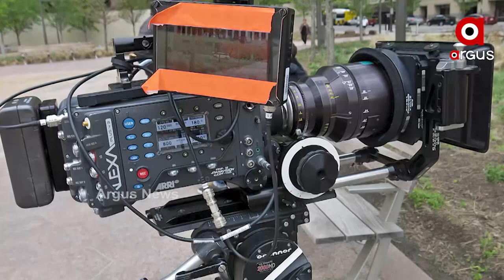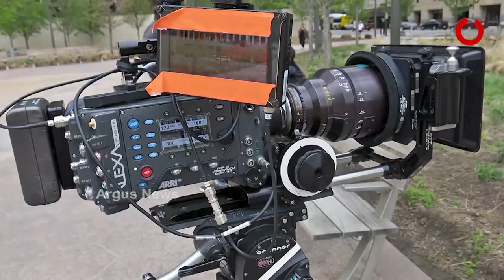କରୋନାରେ ଅଧିକ କ୍ଷତିଗ୍ରସ୍ତ ଓଡିଶା ସିନେ ଓ ଟେଲି ଜଗତ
Odia cinema and television industry has taken a severe hit due to the covid-19 pandemic and lockdown.
ହାତ ବାନ୍ଧି ବସିଛନ୍ତି କଳାକାର । ଅନିଶ୍ଚିତତା ଭିତରେ ଦିନ କାଟୁଛନ୍ତି କଳାକାର । ସହାୟତା ପାଇଁ କଲେ ନିବେଦନ ।